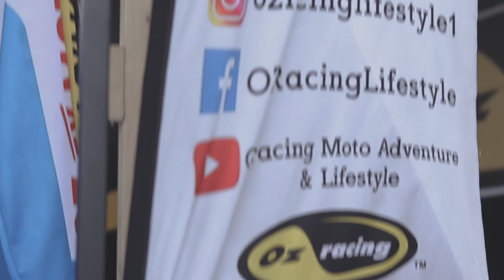MOTOCROSS BONANZA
Braaap!